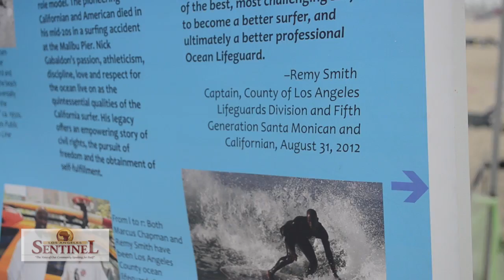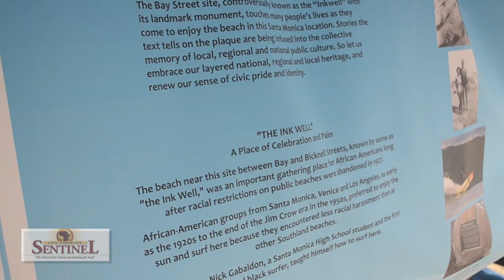Urban Youth Learn Surfing for Gabaldon Day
Several organizations united to celebrate the legacy of Nick Gabaldon during the first weekend of June at Bay Street Beach in Santa Monica. Gabaldon was the first known surfer of color, being of both African-American and Latino heritage.